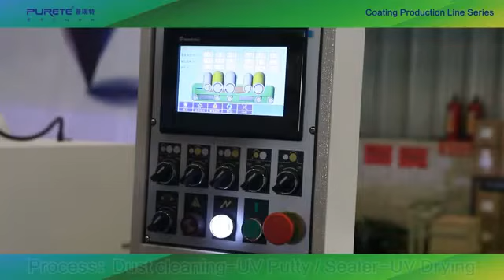Roller coating production line for the basic surface treatment of plywood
This video shows the plywood sheet on how to coating the putty, primer, and sanding process.